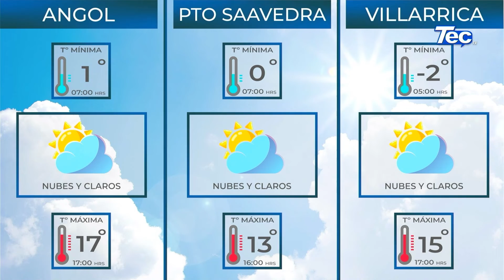InformaTec 12 octubre 2022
➡️Titulares:
📌 Municipio y Fiscalía Regional firman convenio inédito para el análisis y la persecución delictual
📌 Desarrollo Social y Familia junto a Fosis destacaron a 23 familias rurales de Pucón que participaron en programa Seguridad Alimentaria
📌 En Villarrica se consolida el diálogo con comunidad mapuche
📌 Exitosas charlas se coronaron en relación a la historia de Villarrica
📌 Seremi de Agricultura recibe visita protocolar del directorio de la SOFO
📌 Sindicato de trabajadores de Liceo Industrial de Temuco inicia huelga